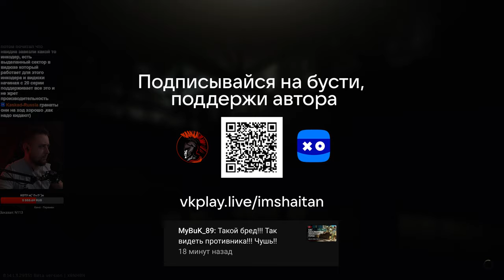РЕСПЫ ЧВК У CONCORDIA MP7 • Escape from Tarkov №396